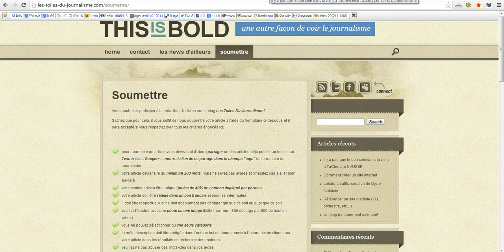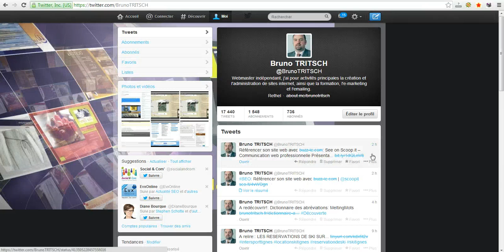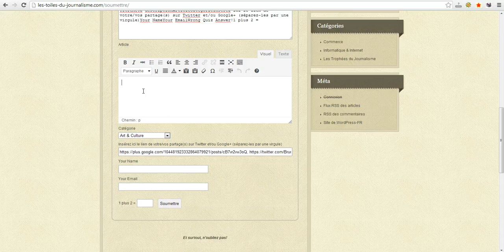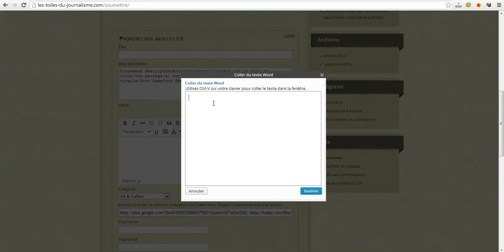Comment publier un article sur Les Toiles Du Journalisme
Découvrez un tutoriel vidéo qui vous explique comment soumettre vos articles sur le blog Les Toiles Du Journalisme